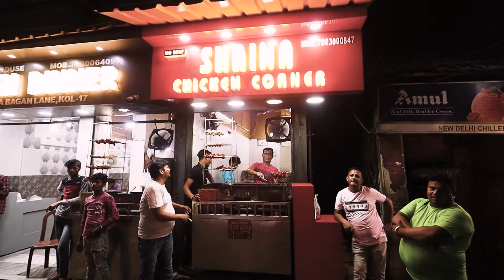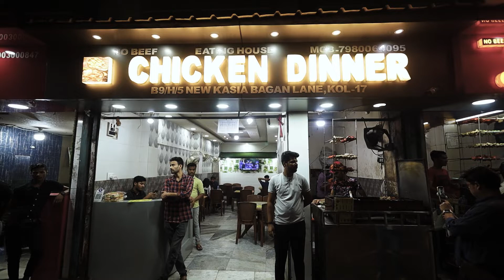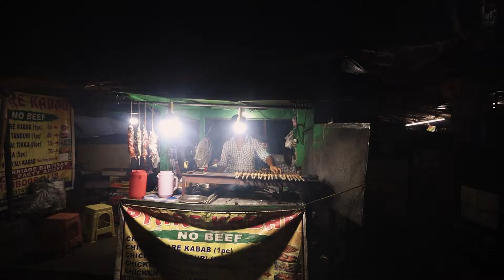Street Food Kolkata | Beck Bagan Iftar Ramzan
In this episode, during Ramzan/Ramadan we did an Iftar special food walk in Beck Bagan featuring Shaina Chicken, Chicken Dinner, Snacks Emporium, Pyaare Kebab and Royal Kulfi.

TAG Cloud: Zakaria Street, Beckbagan, Street Food Kolkata, Ramzan Food Recipe, Ramzan Street Food, Iftar Video, Food Vlogger Kolkata, Travel Vlogger India, Ashish Vidyarthi, Ashish Vidyarthi Vlogs, Ramadan Recipes, Nikah Recipes, Khanabadosh, GoodFoodBro, Zakaria Street Food, Territi Bazar, Kolkata Street Food, Ramzan Kolkata, Nakhoda Masjid, Biriyani Recipe, Kolkata Biriyani, Pyaare Kebabs. Eid, Eidi, Falooda, Rabri Faluda, Chicken Dinner, Delhi Butter Chicken.